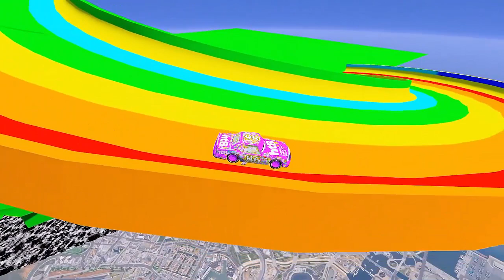New! Mcqueen 3 Incredible Car Racing # 22 - Educational Video for Kids